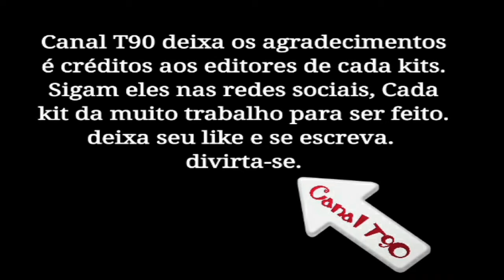KITS - VILHENENSE RONDÔNIA - BAIXE GRÁTIS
ESPALHEM PRA GERAL E BOA DIVERSÃO !

O Vilhenense Esportivo Clube, conhecido simplesmente como Vilhenense, é um clube brasileiro de futebol da cidade de Vilhena, estado de Rondônia, sendo fundado em 10 de outubro de 2017. Suas cores são amarelo e preto.

História

Idealizado em outubro de 2017, pelo empresário Waldir Kurtz, que também patrocinava o Vilhena EC.[5],que hoje é dono do clube,o Vilhenense já havia interesse na disputa do Estadual do ano seguinte,estabelecendo parcerias com empresas especializadas em gerenciamento esportivo e fornecimento de uniformes. O Vilhenense fez sua estreia no futebol profissional no Campeonato Rondoniense 2018, o campeonato foi dividido em 2 turnos, no primeiro turno o Vilhenense foi líder, em 7 partidas a equipe ganhou 4 jogos empatou 2 e perdeu apenas 1, sendo assim campeão do primeiro turno e garantindo vaga na semifinais, na fase grupos do segundo turno a equipe ficou em 5° lugar (A equipe já havia se classificado para as semifinais por ter ganhado o primeiro turno) nas semifinais a equipe enfrentou o Barcelona de Vilhena no jogo de ida o Vilhenense perdeu por 2x1 e no jogo de volta empate de 1x1 sendo assim eliminada, na classificação geral a equipe ficou em 4° lugar.

No ano de 2019 foi o melhor da história do Vilhenense Campeonato Rondoniense de 2019 foi dividido em 2 grupos, o Vilhenense ficou no grupo B junto de Ji-Paraná, Guaporé,União Cacoalense, e Barcelona de Vilhena o desempenho da equipe foi ótima em 8 jogos a equipe venceu 6 empatou 1 e perdeu 1 sendo líder do grupo, com isso se classificando pra semifinais, nas semifinais o Vilhenense enfrentou o Porto Velho ficando no empate de 1x1 no jogo da volta o Vilhenense ganhou o jogo de 3x1 e se classificando para a final do campeonato, na final o Vilhenense enfrentou o Ji-Paraná e no jogo da ida na cidade de Ji-Paraná o Vilhenense conseguiu uma vitória de 1x0 levando a vantagem para o jogo de ida, no jogo de ida em Vilhena o Vilhenense conseguiu um empate de 1x1 e se consagrando campeão rondoniense pela primeira vez e se classificando para a Copa do Brasil e Série D[6].

Em 2020 a equipe disputou a Copa do Brasil de 2020 enfrentando na primeira fase o Boa Esporte o jogo foi um empate de 1x1 e sendo assim eliminado, já no Campeonato Rondoniense de 2020 a equipe ficou no Grupo B em 3° lugar, o campeonato foi paralisado pela Pandemia do COVID-19 e aínda não foi retomado com isso a equipe desiste de disputar o campeonato junto com o Pimetense[7], na série D a equipe faz a sua estréia ficando no Grupo 1 de 8 equipes sendo elas o Fast Club, Bragantino do Pará, Rio Branco, Atlético Acreano, Ji-Paraná, Independente de Tucuruí e Galvez a estreia da equipe foi contra o Bragantino na cidade de Bragança do Pará a equipe foi derrotada de virada por 3x1[8].